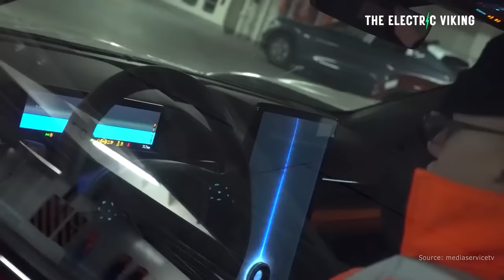Ford inventory hits record as cars pile up and sales decline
U.S. EV sales up 15% in Jan;  Tesla Model X doubles sale of Ford Mach E